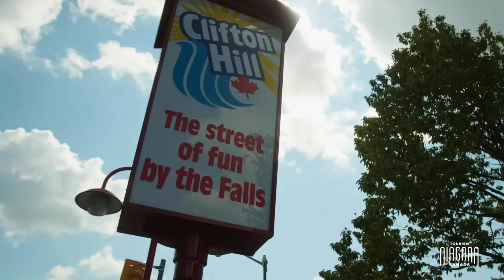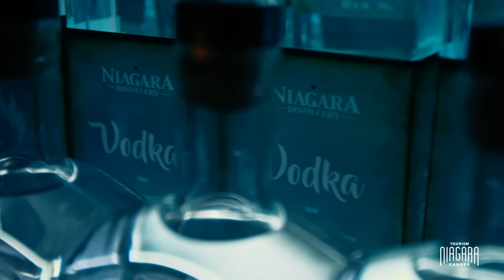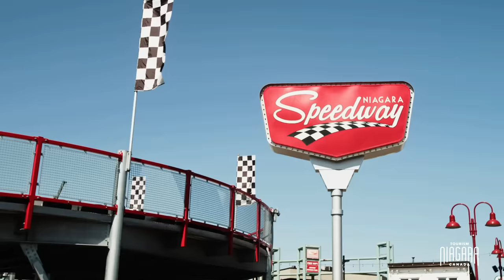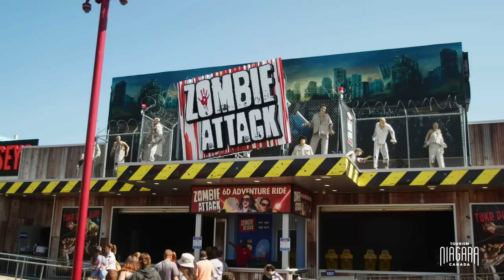Niagara Falls & Clifton Hill with Noah Cappe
Join Noah Cappe as he visits Niagara Falls and historic Clifton Hill!

Chapters:

00:00 - Intro
00:13 - Niagara Distillery
01:46 - Niagara Skywheel
02:13 - Niagara Speedway
02:21 - Dinosaur Adventure Golf
02:27 - Movieland Wax Museum
03:23 - Niagara City Cruises
03:40 - Outro